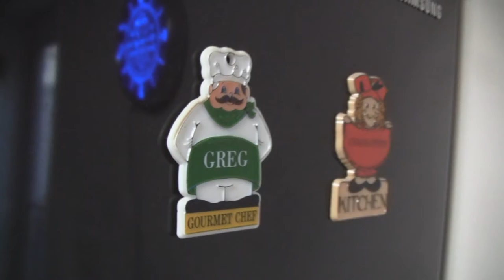Beer Review # 3392 WarPigs Brewpub Foggy Geezer Hazy IPA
WarPigs Brewpub Foggy Geezer Hazy IPA
my other Youtube channel - mrgregpuckett
BEER SCALE
1=UNDRINKABLE
2=Nasty=F
3=Poor=D
4=Average=C
5=80-84=B-
6=85=B
7=86-89=B+
8=90-94=A-
9=95-99=A
10=100=A+
CHEERS!